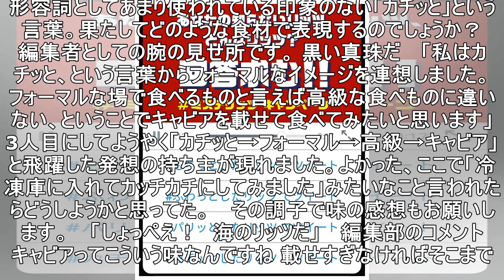ミステリッツの正体を探れ！リッツパーティで新作を予想したら最強の組み合わせを発見してしまった